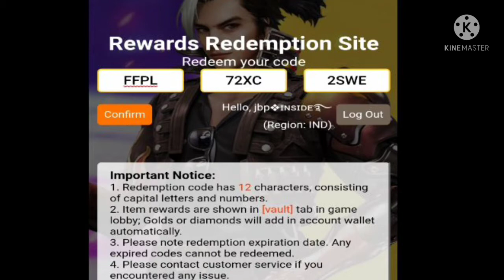Free Fire New Event | How To Open Free Fire Redeem Code Redemption Site | Got FFPL Redeem Code Today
YouTube Search :-

1. Free Fire Rewards Redemption Site Kyon Nahi Open Ho Rahi

2. 500k Live Watchting Milestone Complete Where Is Redeem Code FFPL Grand Finale Redeem Code Free Fire

3. Free Fire Rewards Redemption Site Not Working Solution

4. Sky Crystal Token Redeem Code FFPL Free Fire

5. How To Get Sky Crystal Token Redeem Code Free Fire

FREE FIRE NEW EVENT | 28 SEPTEMBER  NEW EVENT | NEXT FIST SKIN FREEFIRE | FF NEW EVENT

Special tags :-

1) aaj raat 12 baje kya aayega free fire
2) aaj raat 12 baje ka updates free fire
3) tonight update of free fire in india
4) Free Fire New Event Today
5) Free Fire 9 September New Event
6) Free Fire 9 September  Events
7) aaj ka new event free fire
9) आज रात 12 बजे क्या आएगा
10) 9 September New Event Freefire
11) Today Night Updates Freefire
12) Free Fire 9 September Updates

1. Garena Free Fire Indonesia
2. Garena Free Fire Brazil
3. Garena Free Fire Brasil
4. Garena Free Fire India
5. Garena Free Fire Pakistan
6. Garena Free Fire Singapore

😁 Related Tags 😁

1. free fire new event
2. free fire new event today
3. new event free fire
4. ff new event
5. ff new event today
6. free fire new update
7. today free fire new event
8. free fire new events
9. free fire today new event
10. new event ff
11. new event free fire today
12. new event in free fire

🥱 Related Queries 🥱

1. Aaj raat 12 baje ka updates free fire
2. Today night update free fire
3. Free fire today new event
4. Aaj rat 12 baje kya aayega free fire
5. Free fire 9 September tonight updates
6. फ्री फायर न्यू इवेंट टुडे
7. 9 September new events free fire
8. Free fire 9 September all updates
9. Free fire new event tomorrow

1) tonight update of free fire
2) tonight update of free fire ps gamer
3) tonight update of free fire today
4) tonight update of free fire magic cube
5) tonight update of free fire gaming with ricky
6) tonight update of free fire store gaming
7) tonight update of free fire bangla
8) tonight update of free fire india server
9) tonight update of free fire mystery shop
10) tonight update of free fire png
11) tonight update of free fire nkt armny
12) tonight update of free fire pc gaming
13) tonight update of free fire tamil
14) tonight update of free fire tomorrow
15) aaj raat 12 baje ka updates freefire
16) today night updates freefire
17) new topup event free fire
18) free fire 9 September  new event
19) free fire 9 September events

1) free fire new event
2) free fire new event today
3) free fire new event tamil
4) free fire new event elite pass
5) free fire new event telugu
6) free fire new event malayalam
7) free fire new event india server
8) free fire upcoming new events
9) free fire upcoming new event
10) free fire upcoming events
11) free fire upcoming event
12) today event in free fire
13) today event in free fire tamil
14) today event in free fire in telugu
15) today event in ff
16) today event in free fire malayalam
17) today event in free fire top up
18) today event in ff tamil
19) today event in free fire emote
20) today event in free fire problem
21) today event in free fire gun skin
26) free fire new event today September
27) free fire new event today
28) Free fire new event Indian server
29) free fire new event today booyah app
30) free fire new event today helping gamer
31) free fire new event today lokesh gamer
32) free fire event 2021
33) new event
34) new event free fire
35) new event free fire today
36) new event ff mobile
37) new event free fire tamil
38) new event free fire mystery shop
39) new event ff